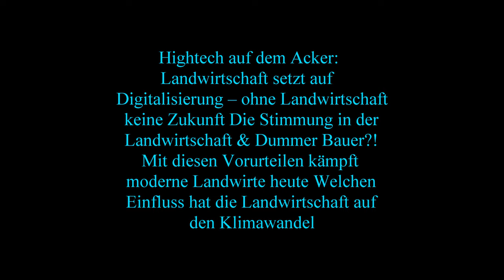Die Raubkatze zurück im Mais Claas Jaguar 970 beim Maishäckseln Lohnunternehmen 2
Die Raubkatze zurück im Mais - Claas Jaguar 970 beim Maishäckseln – Lohnunternehmen für Biogas Anlage